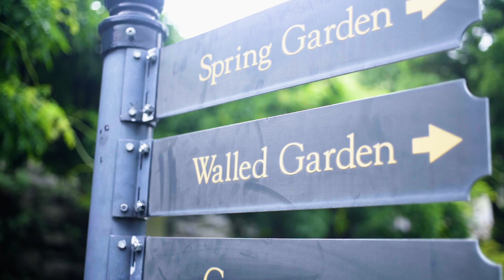Mosaix Group Corporate Event Planners Highlight Video